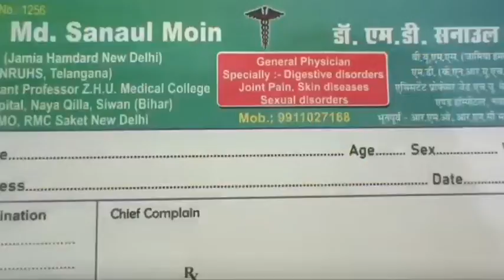मोइन हेल्थ केयर सेंटर एंड हिजामा सैंटर।सिवान बिहार सभी प्रकार की बीमारियों का इलाज किया जाता है।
मोइन हेल्थ केयर सेंटर एंड हिजामा सैंटर।सिवान बिहार
सभी प्रकार की बीमारियों का इलाज किया जाता है। पुरुषों की बीमारी मर्दों की बीमारी और महिलाओं की बीमारी जो भी हो उससे सही दिशा में बीमारियों का इलाज होता है